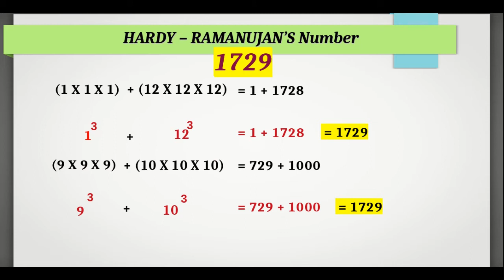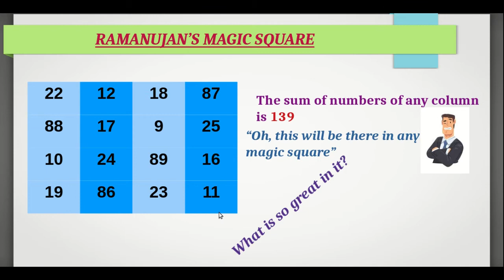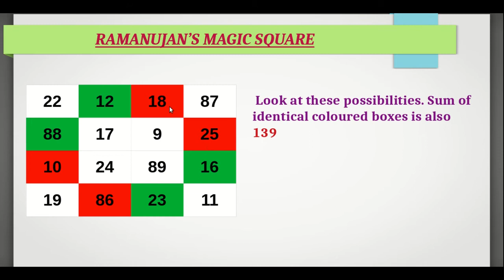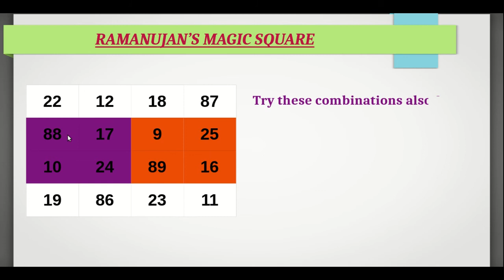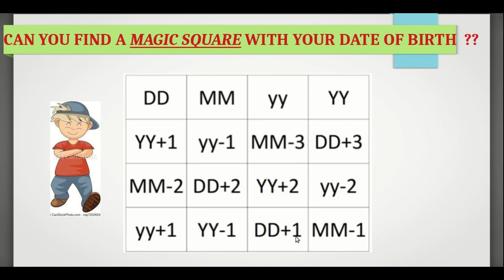NATIONAL MATHEMATICS DAY